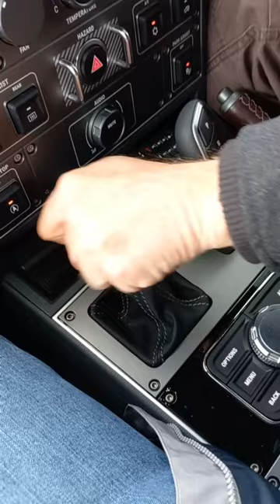IneosGrenadier Media Launch in Scotland (Day 1/2 Highlights)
for our full Ineos Grenadier media launch report